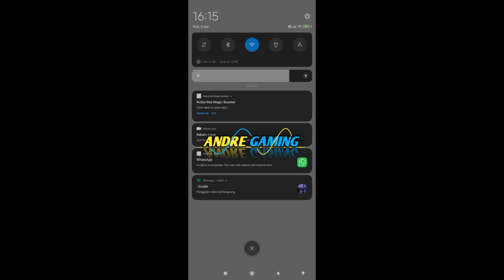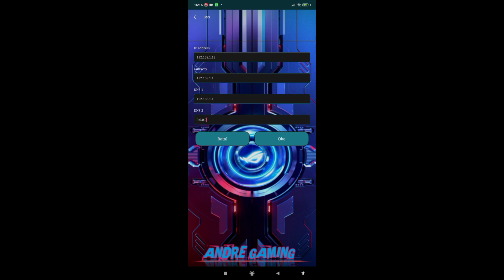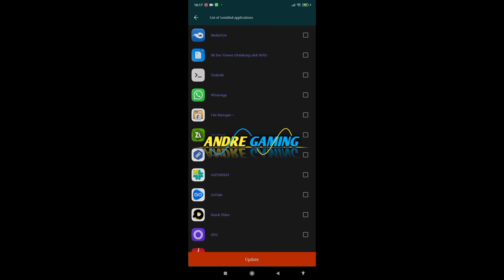Game Booster All Device & Cara Biar Bussid V3.7.1 No Lag Terbaru 2023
kembali lagi ke chanel andre gaming gys kali ini saya membagikan sebuah game booster yg membantu anda mengurangi lag dan frame untuk semua game !!